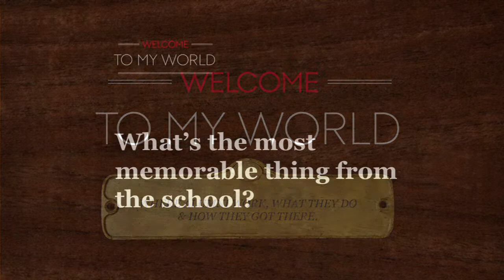Welcome To My World: DONG Energy: What's the most memorable thing from the school?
Interview with Christian Eika Frøkiær at DONG Energy